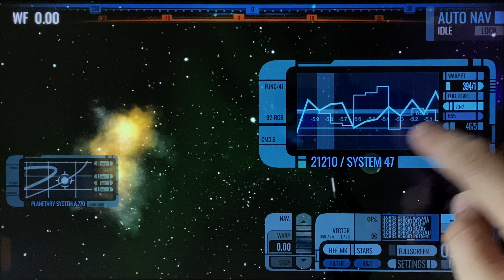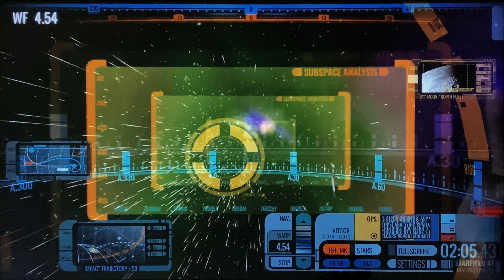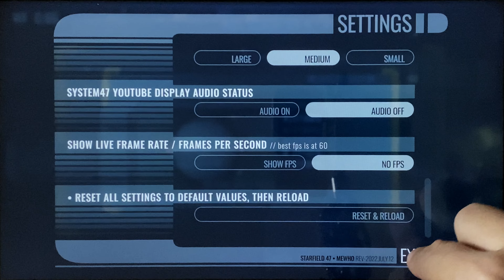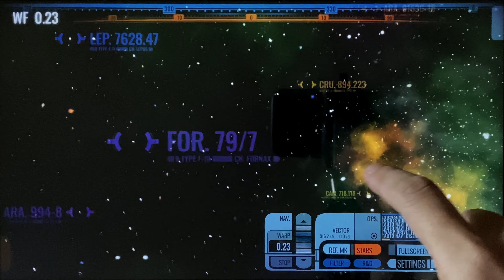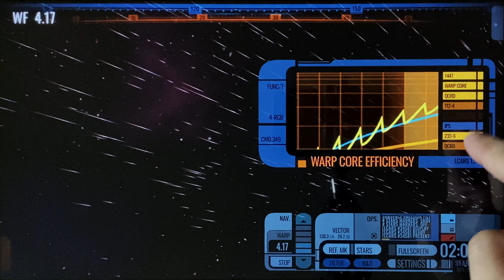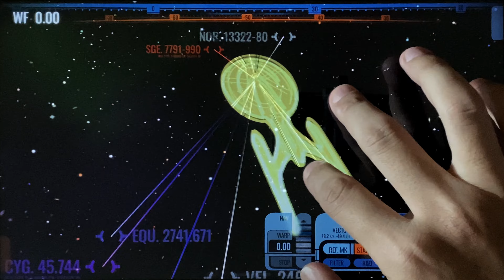STARFIELD 47 / devLog 2022 July 19 / Touch Screen Test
When I started the STARFIELD 47 project, I was targeting for the modern desktop browser platform. Prior to this, the only touch screen tests I had done were right on my phone. Recently I was lucky to get a hold on an old PC laptop with touch-screen capability. And here's a recorded session of the test.

The UX testing was mostly okay. The two-finger gesture for resizing the mini LCARS display could use some improvements. Since I chose not to spend too much dev time for touch devices, I used a helper library - interact.js - for the multitouch gesture. I do wonder how SF47 would run on an iPad...

By the way, if you had the audio volume up while watching this video, the sound effects you heard weren't originated from STARFIELD 47. I borrowed the sfx from System47 ;-)  Implementation of sound effects in SF47 is on my to-do list. Fortunately Babylon.js 3D framework does have a built-in sound engine. Fingers crossed. I will experiment with that soon.